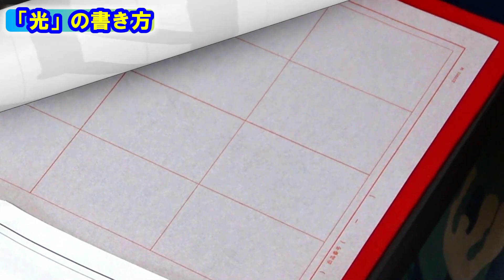日本習字玉川習字教室 令和4年5月号小学4年「日光」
横画は右上がりに書きましょう。
「日」の「おれ」の部分は始筆と同じ角度で止まり、おさえなおしてから筆を運びます。
「光」の最終画は、曲がりの後、しだいに太く書きましょう。
また、はねる前は一度筆を止めてからはねましょう。
チャプター機能を付けました。「時間」をクリックすると、見たい部分に飛ぶことが出来ます。
0:19　ポイントとまとめ方
0:28　「日」のまとめ方
0:42　「光」のまとめ方
②書き方
2:20　日
3:12　光
③まとめ
4:38　書き方のまとめ

今回の課題は「基本点画」をあらためて意識していきますので、私のYouTubeチャンネルにアップしています「基本点画の書き方①『横画・縦画・転折』及び「基本点画の書き方②『払い・はね・点』」は併せてご覧ください。

日本習字漢字部門八段位教授、臨書部門半紙四段、硬筆部門中等師範。